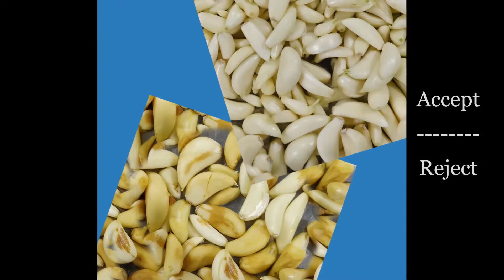Peeled Garlic Sorting - Fine Sort Color Sorter - Belt Color Sorter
Peeled Garlic Sorting - Fine Sort Color Sorter - Belt Color Sorter.  Garlic sorter separates light yellow color garlic and bad garlic from the mixture.